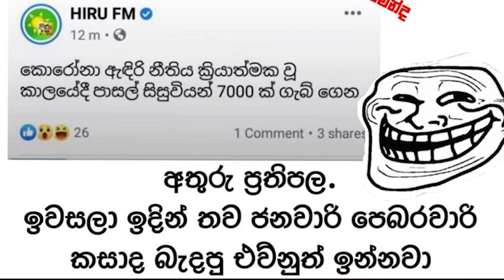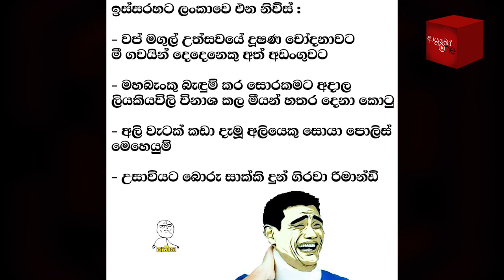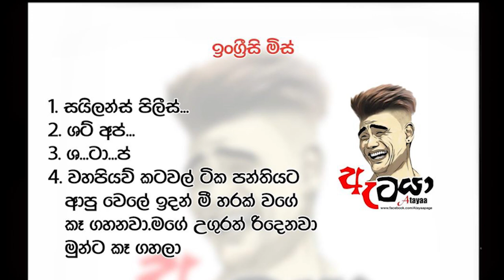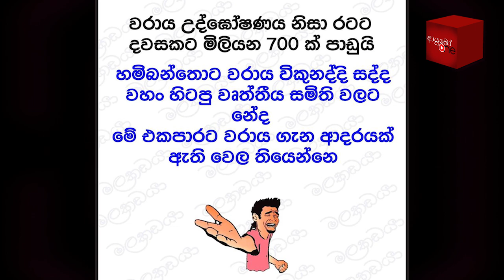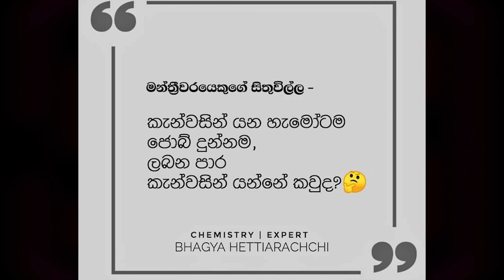Bukiye Rasa Katha | Funny Fb Memes Sinhala | 2020 - 08 - 02 [ i ]